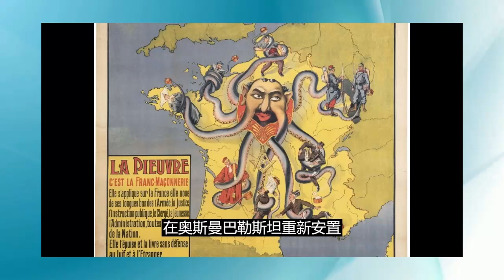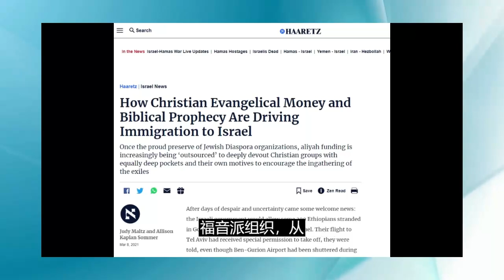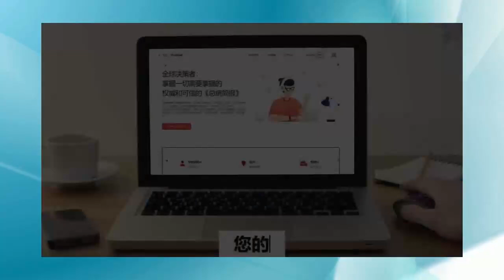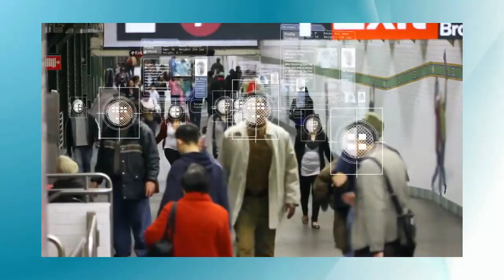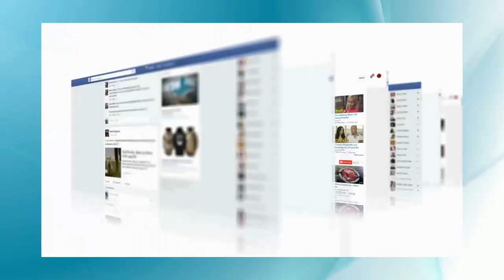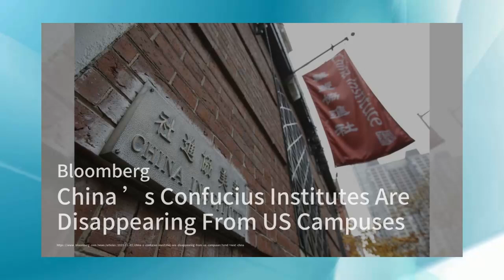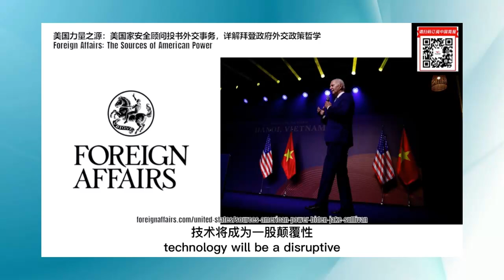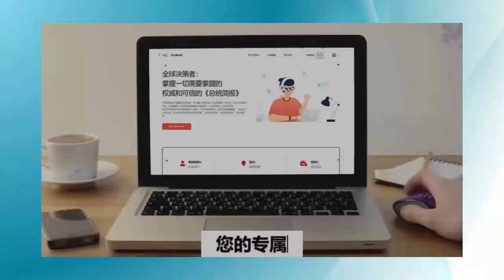華爾街電視完整版（20231103）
示威活动升级，10万人逼总理下台！联合国早就放弃了它？为什么孟加拉那么穷？I 亚洲大眼睛第33期：小安

以色列-巴勒斯坦冲突的起源(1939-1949)：以色列的建立 - 第二次世界大战、犹太恐怖武装分子和纳克巴

茅台一夜提价20%股价大涨背后：一场早有预期的阳谋； 丁雄军：茅台提价有智慧 | 辛枫视线

新方式治愈旧伤口，中澳实例；习近平称中国为“大国”却最需要中等国家；银行是没有钱的地方：華爾街電視簡報20231103

澳大利亚和中国寻求新的方式来治愈旧伤口，阿尔巴尼斯开始棘手的中国之行；习近平称中国为“大国”，但为了展示自己的实力，他需要像澳大利亚这样的中等国家前来寻求合作行；银行是没有钱的地方：華爾街電視簡報

全面解读拜登政府AI行政命令：哪些行业公司受影响 | 华尔街智库：CSIS研讨会

美国力量之源：美国家安全顾问投书外交事务，详解拜登政府外交政策哲学 | 华尔街智库：外交事务

中国悄然告别受欢迎的前总理；中国受打击的人民币能否在美联储暂停加息的情况下找到力量？；到2024年，印度制造的iPhone比例将翻倍：TF证券；中国的间谍机构对试图破坏金融系统的国家进行了抨击

彭丽媛意外现身李克强遗体告别表情悲痛；常委韩正全员到齐；如何修复中国经济？投资者也懵了；中国顶级基金经理在外资大量抛售股票之际表示支持股市：華爾街電視簡報